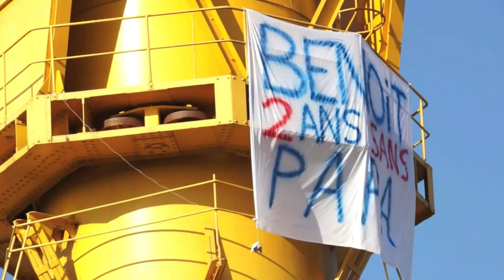AFP - Le JT 1ère édition_13 (HD)